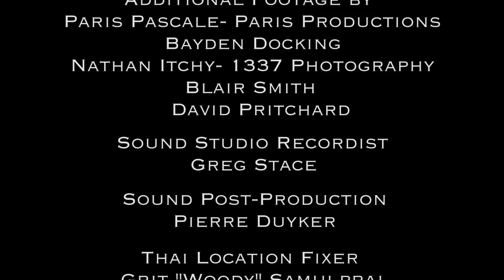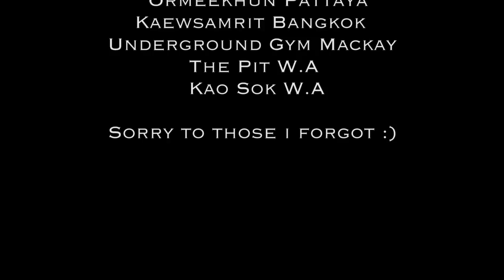Muay Thai TV Series WOTM S2 Ep2